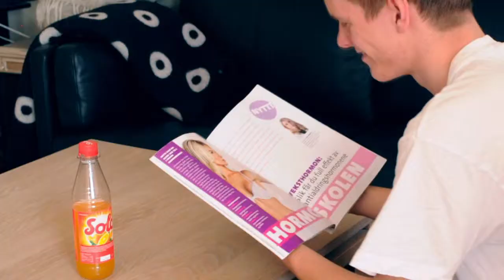Solo - The affection is so high, Solo.mpg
Reklameprosjekt 1. klasse VGS, St. Hallvard. Høsten 09, faktisk.